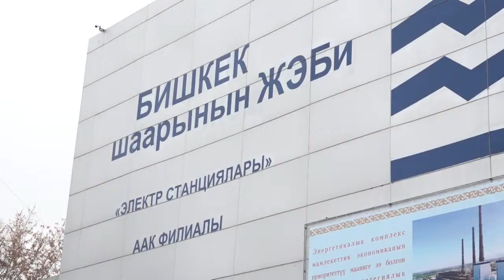Бишкек ЖЭБиндеги коррупция беренеси менен айыпталып жаткандардын иши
Бишкек ЖЭБиндеги коррупция беренеси менен айыпталып жаткандардын иши боюнча алдын ала угуулар өтүп жатат